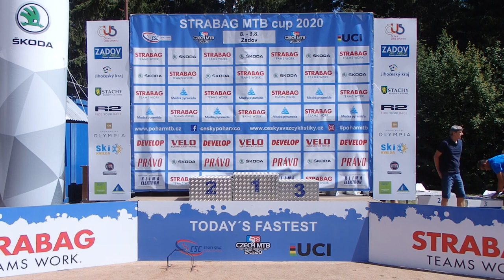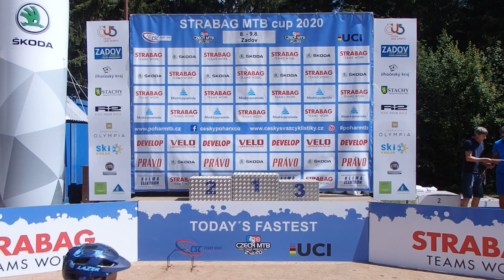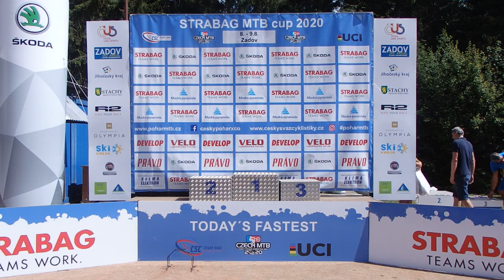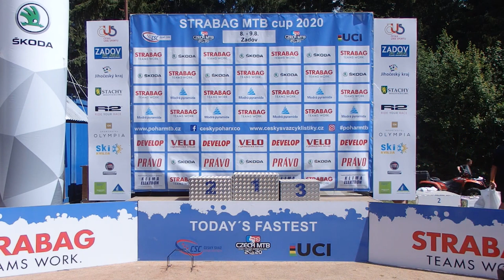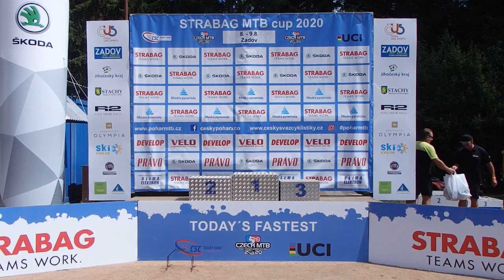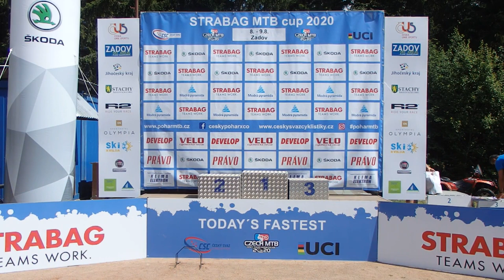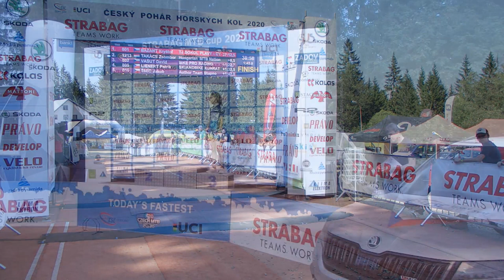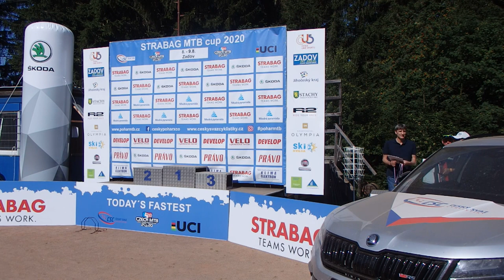MINIME XCO ČP MTB cup 2020 3. Zadov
Český pohár horský kol - Cross Country MINIME cup 2020 3. závod na Zadově 9.8.2020